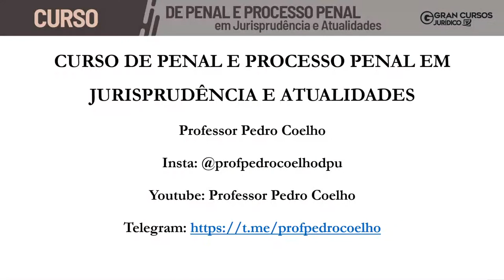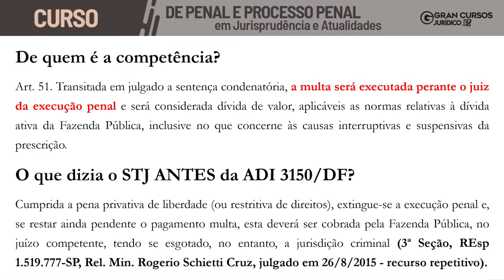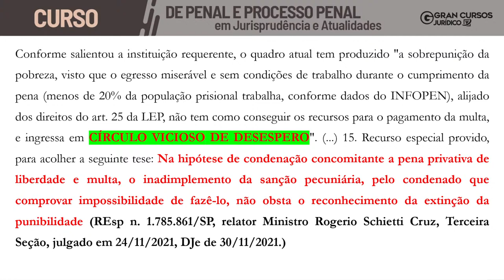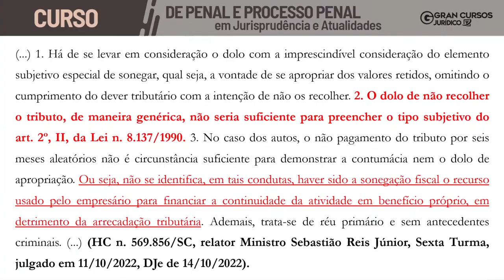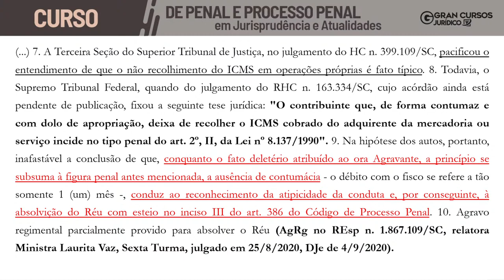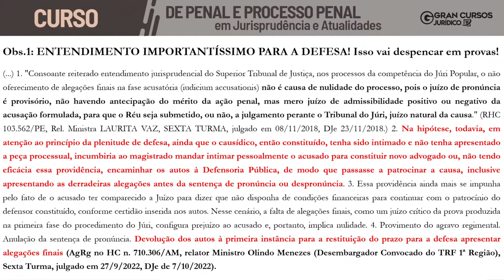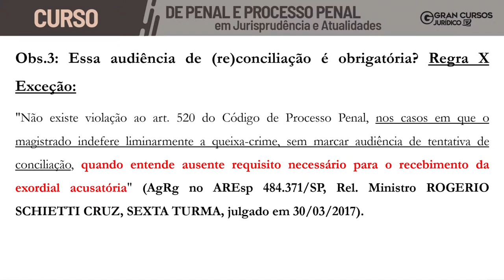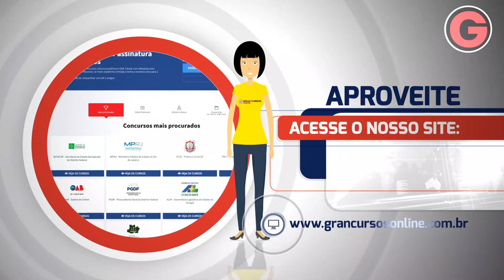Penal e Processo Penal em Jurisprudência e Atualidades - Ep.20 com Pedro coelho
📢 GRAN PÓS: A única PÓS criada para o CONCURSEIRO: Esteja ao vivo e aproveite O MAIOR DESCONTO DA HISTÓRIA. Dia 12/12, às 9h48.

📢 GRAN 10 ANOS: Aproveite o MAIOR DESCONTO da história, Assinatura ilimitada 7.0 com 2 acessos + 9 meses de bônus com planos a partir de R$49,29/mês.